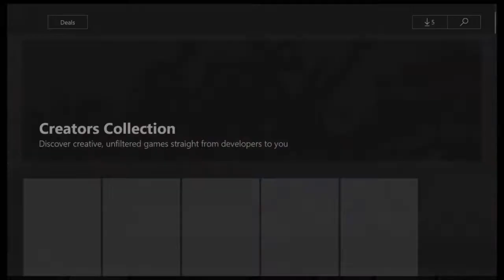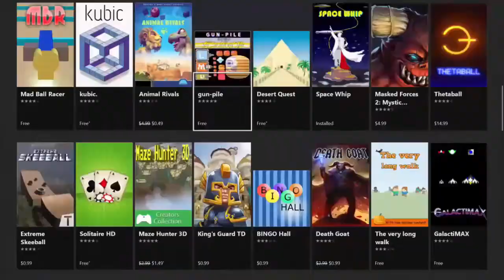Top 5 Worst Xbox One Creators Collection Games of 2017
We round up 2017 with our very own Xbox Creators Collection awards. This was a new program added to the Xbox in August 2017. This is pretty much dubbed the new XBLIG experience on the Xbox Platform.